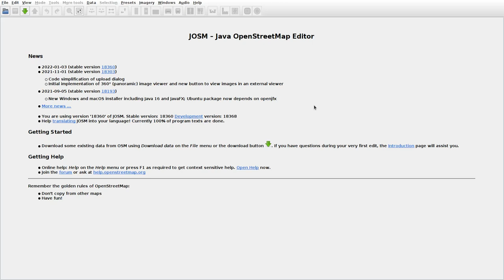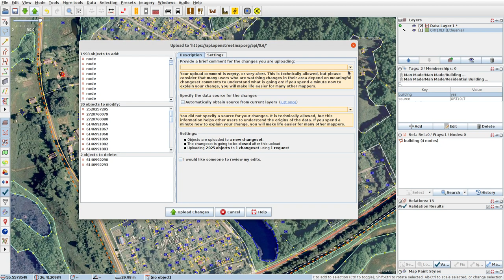JOSMrec1003 2022 02 06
Lithuania. Kalviškiai. Tracing buildings (mainly) in JOSM for openstreetmap.